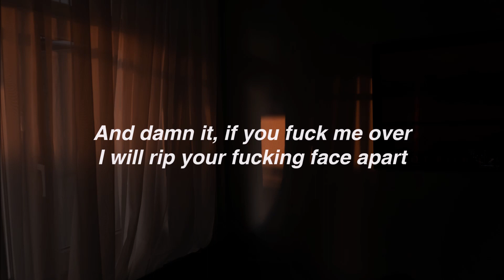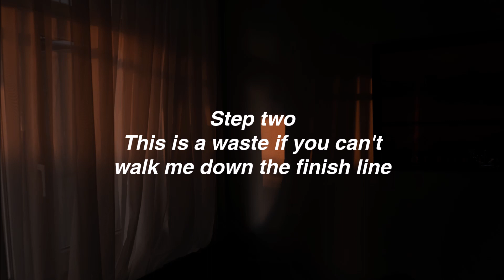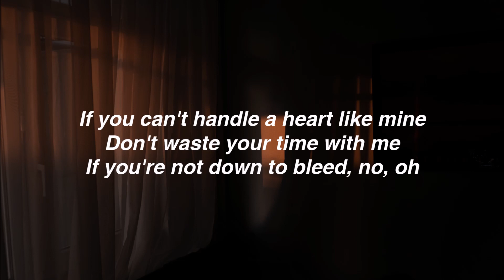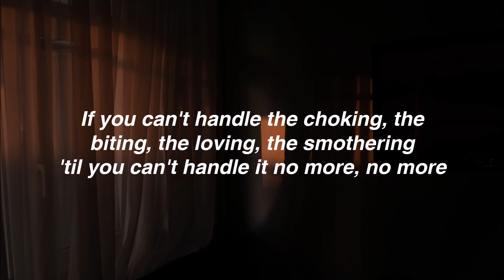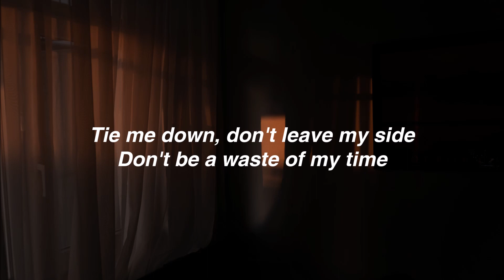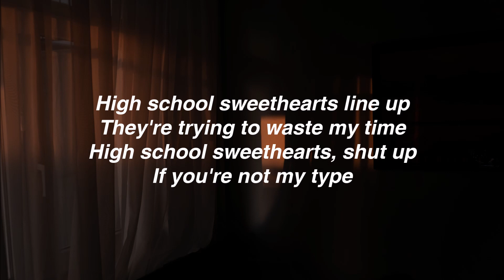High School Sweethearts - Melanie Martinez (lyrics)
♫ High School Sweethearts by Melanie Martinez
♫ From her new album "K-12"